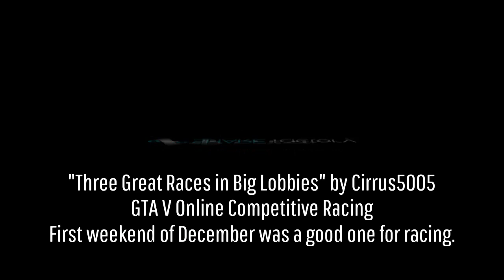GTA V Racing - Three Great Races in Big Lobbies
And people said this game would be dead by now.